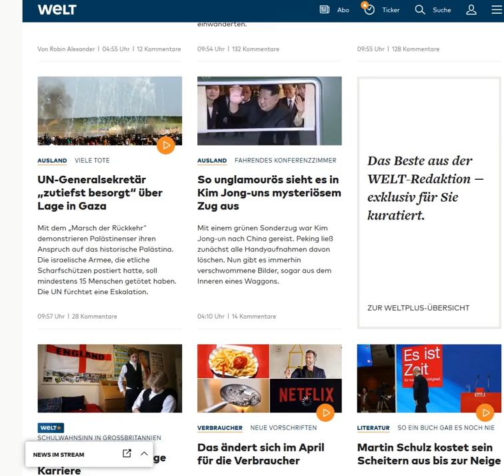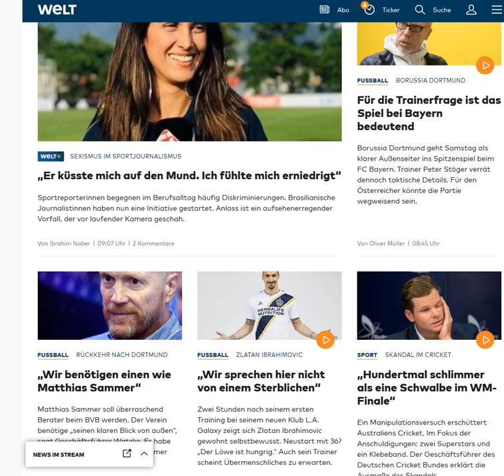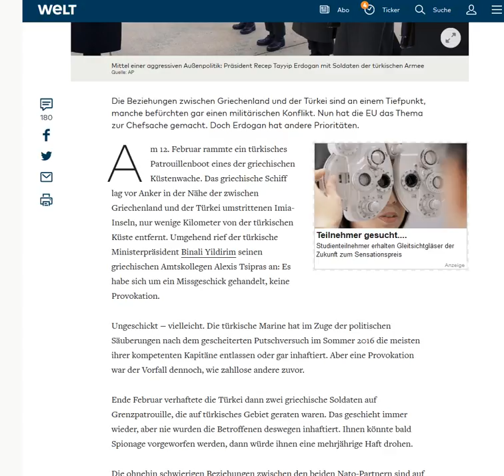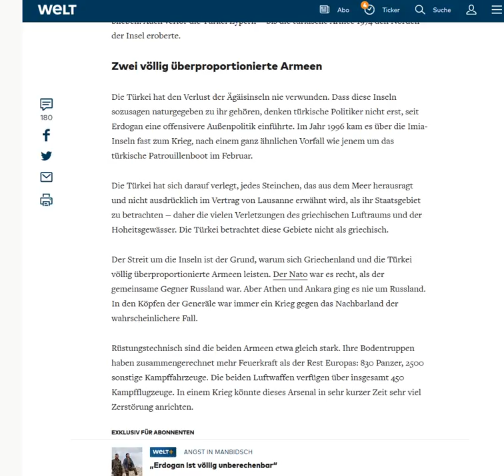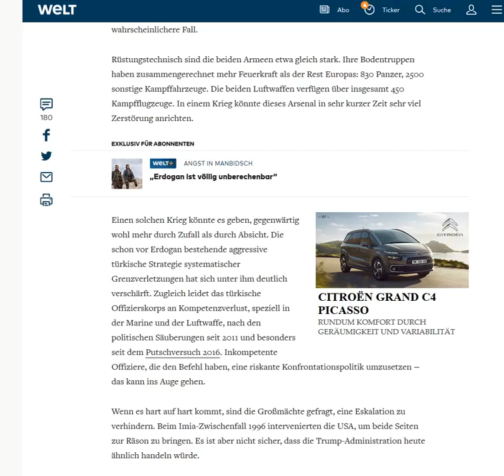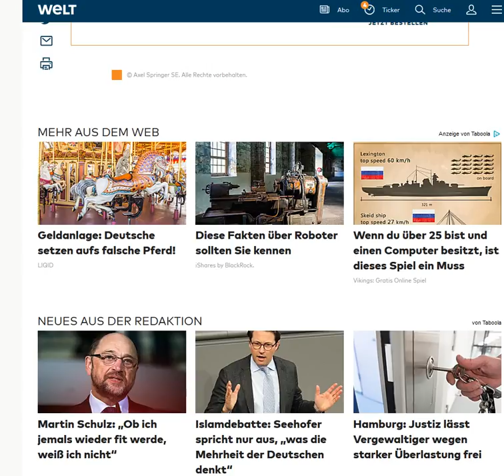2018 03 31, news gr ua